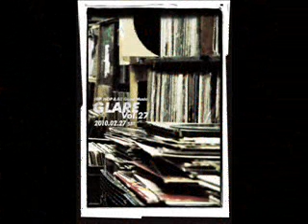GLARE Vol.27(for 2010.2.27 Sat) / LEE-da-PEACE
"GLARE Vol.27"
LYRIC BY "JANS"
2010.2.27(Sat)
["GLARE Vol.27"]

@仙台Club Neo BrotherZ.

HIPHOP & ALL GOOD MUSIC

Open 22:00
Entrance 2,000(1D)
※フライヤー持参・フライヤー画像携帯で提示で+1D

Featuring DJ::
GLEAM

Featuring LIVE::
SHIFTEM

DJ::
TAKESHI
ELTONG
KN2
Che Guevara

LIVE::
UNTOUCHABLE MIC BAND MC'z
(NISHI, jans, LEE-da-PEACE, EverGreen)

Mascot Girl::
NaopyoN

SELL RECORD::
EAST ROOT RECORDS